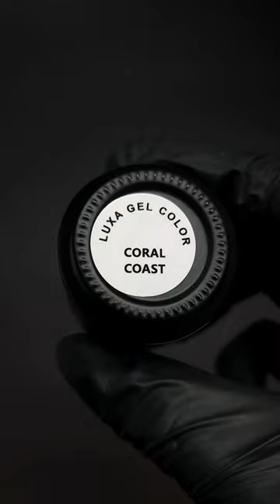🍒 Cherry Nail Art 🍒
💅 Ft. LUXA's Beach Cruiser Collection